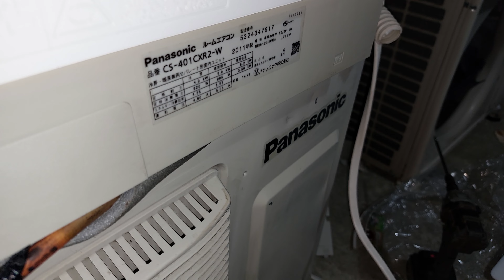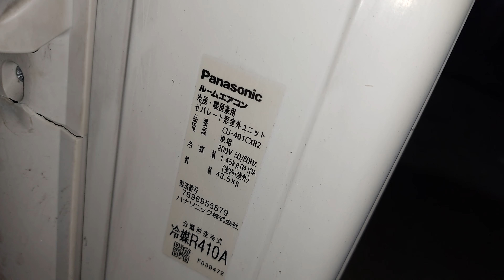qui trình lắp dáp viền đen vip (cùng gọi nhiệt độ của máy)